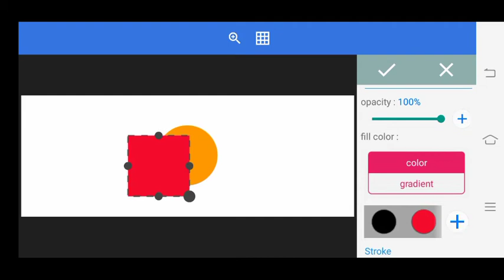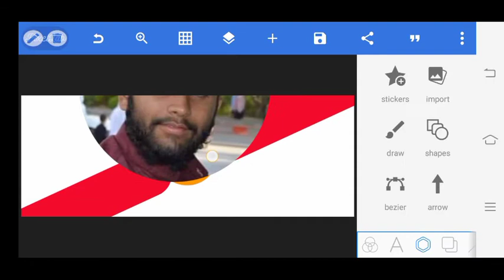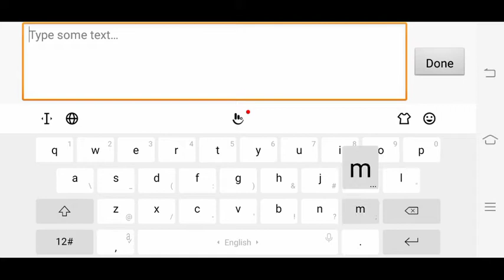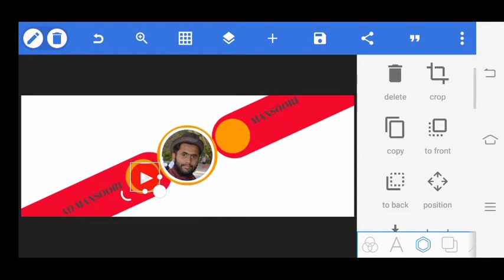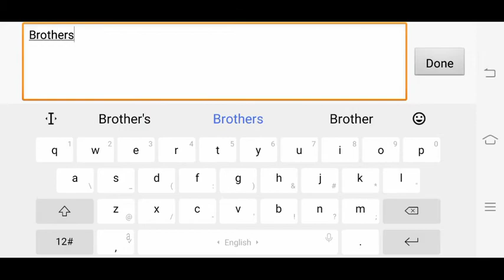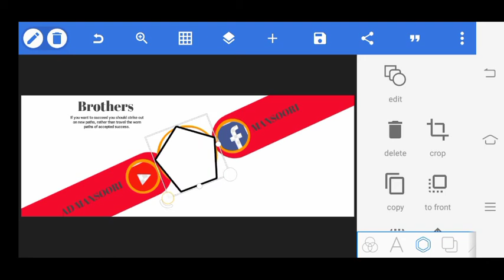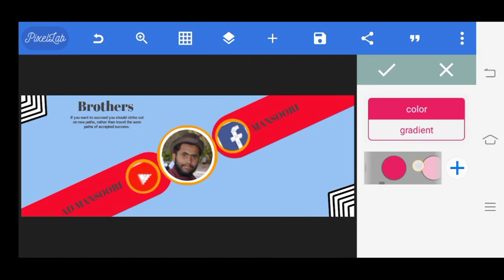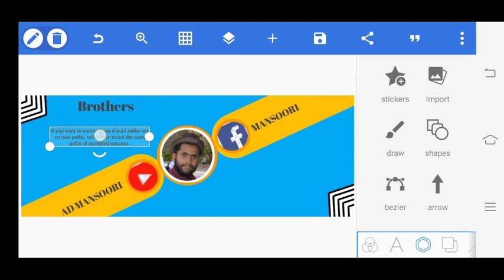How to create facebook cover art designs in pixlLeb? design facbook fbcoverphoto #coverart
In this video we have designed the cover art of Facebook. This design we have done in the Puzzles app. The complete method of making it is present in the video. If you want to learn this, don't skip the video at all.
All offer are very poer price starting 400to1000 per piece.